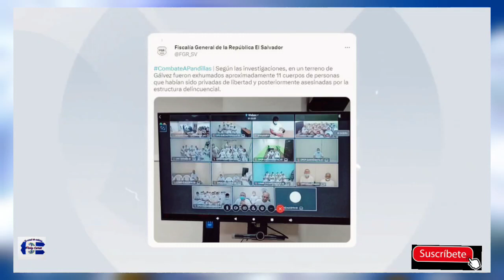Gobierno se asegura que los miembros de estructuras criminales se les aplique todo el peso de la ley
La fuerza de la justicia sigue castigando de forma ejemplar a los pandilleros que por años intimidaron a la población.

A través de las estrategias de seguridad, el Gobierno garantiza que ahora a los miembros de estructuras criminales se les aplique todo el peso de la ley.